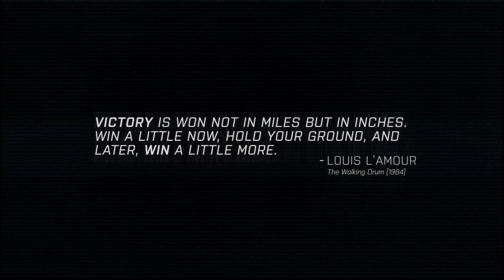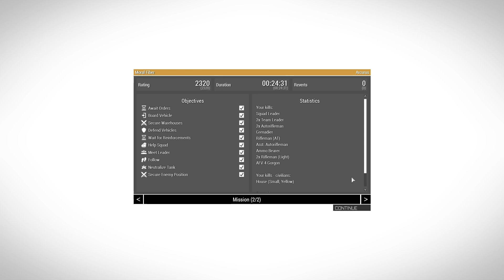Let's Play Arma 3 -24- Moral Fiber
Arma 3 is an open-world, realism-based, military tactical shooter video game developed and published by Bohemia Interactive exclusively through the Steam distribution platform. It was released for Microsoft Windows in September 2013, and later announced for macOS and Linux in August 2015.

Arma 3 mainly takes place in the mid-2030s, on the fictional islands of Altis and Stratis in the South Mediterranean Sea, and the South Pacific island of Tanoa, as well as the island of Malden and a landlocked terrain set in the historical region of Livonia in the Suwałki Gap between Poland and Lithuania. The islands feature photo-realistic terrain and water environments. Altis is the largest official terrain in the Arma series with ground area covering approximately 270 square kilometres (100 sq mi). The smaller island, Stratis, expands over an area of 20 square kilometres (7.7 sq mi).

The single-player campaign has the player take control of U.S. Army soldier Corporal Ben Kerry. During the campaign, the player is placed in a variety of situations, from lone wolf infiltration missions to the commanding of large-scale armored operations. The player is able to choose different objectives and weaponry (such as UAVs, artillery, and air support) according to their play style.